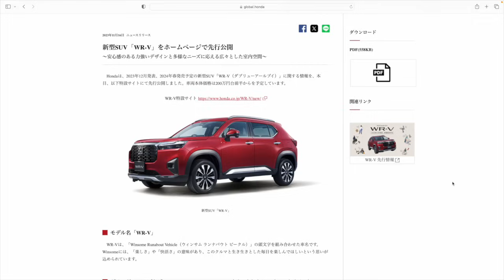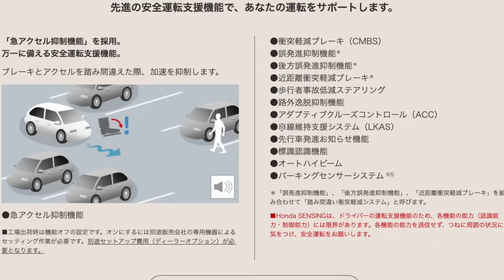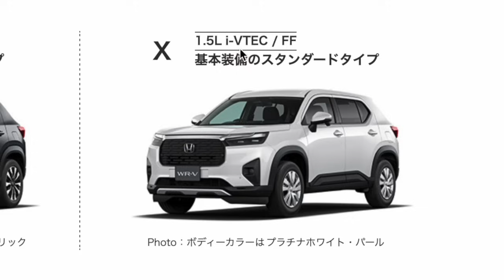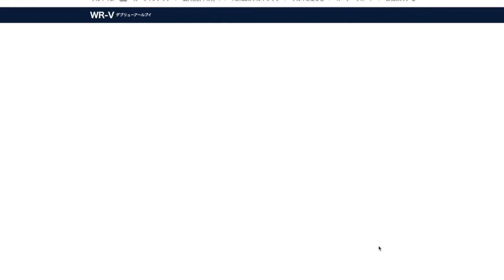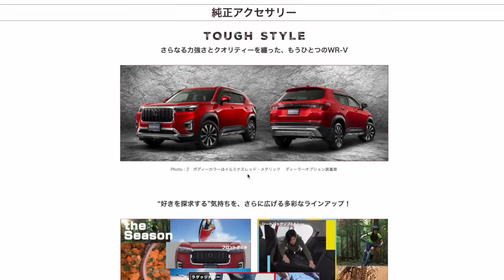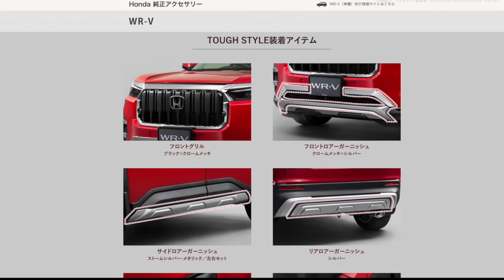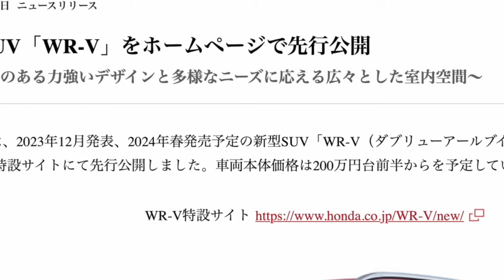新型Honda WR-V が出た！！小型SUVが200万円前半で買えるだと